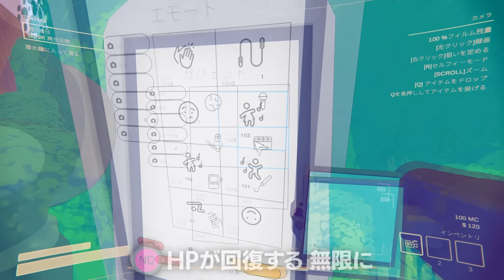演者としての才能が覚醒したしすこが面白すぎて笑い疲れるらっだぁ【ContentWarning/nqrse ふらんしすこ ととみっくす】